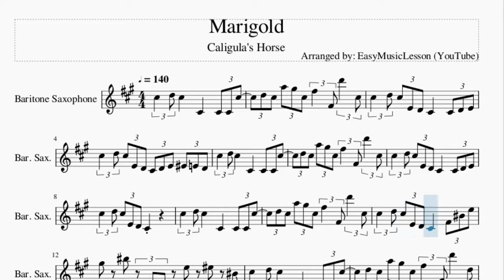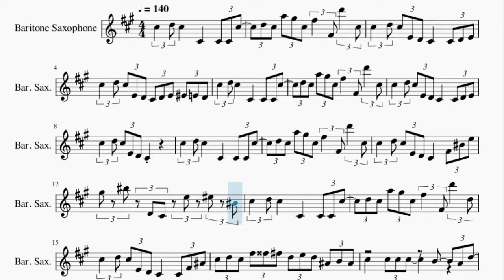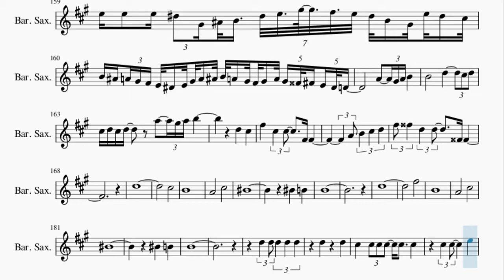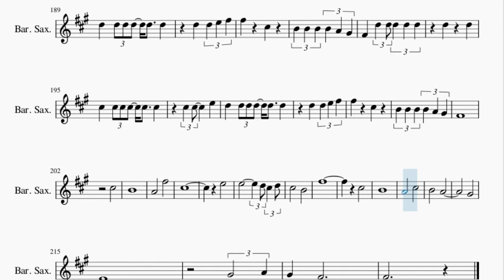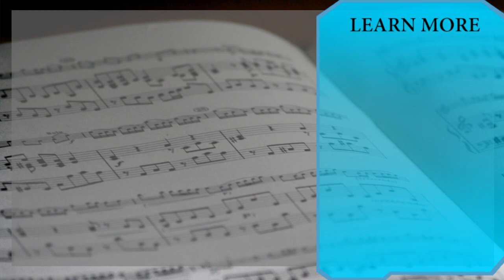Baritone Sax Sheet Music: How to play Marigold by Caligula's Horse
Here is a sheet music/tab video on the song Marigold by Caligula's Horse on the baritone sax. A baritone sax sheet music arrangement which is transposed to notes that are easily played by baritone sax, for the song Marigold by Caligula's Horse.

EasyMusicLesson2 teaches you to play the your favorite instrument, through well-arranged sheet music so that you too can learn how to play Marigold by Caligula's Horse on the baritone sax as fast as you can. A baritone sax sheet music with backing tracks to help your play the song better.

Chords of Baritone Sax arrangement:
E Min   E Min   E Min   E Min   E Maj   A Min   E Maj   C Maj
E Maj   A Min   E Maj   D Min   E Min   E Min   E Min   E Min
E Maj   A Min   E Maj   C Maj   E Maj   A Min   E Maj   D Min
E Min   E Min   E Min   E Min   D Min   D Min   E Min   E Min
D Min   D Min   E Min   E Min   D Min   D Min   E Min   E Min
E Min   E Min   E Maj   A Min   E Maj   C Maj   E Maj   A Min
E Maj   D Min   E Min   E Min   E Min   E Min   D Min   D Min
E Min   E Min   D Min   D Min   E Min   E Min   D Min   D Min
A Min   F Maj   E Min   A Min   A Min   F Maj   E Min   D Min
D Min   A Min   Bb Maj   F Maj   E Min   Eb Maj   D Min   F Maj
E Min   Eb Maj   D Min   F Maj   E Min   F Maj   A Min   G Maj
F Maj   E Min   F Maj   A Min   G Maj   D Min   D Min   A Min
E Min   D Min   D Min

Melody notes of Baritone Sax:
Db5   D5 Db5     Db4     Db4 Db4 Db5
D5 Db5 A5 Ab5 Db5 Gb5   Gb4 D6   Db5
Db5   D5 Db5 E4 D4 Db4     Db4 D4 E4
Db5   D5 Db5 E4 D4 Db4 D4 E4 F4 E4 D4
Db5   D5 Db5 E4 D4 Db4
Db5   D5 Db5 E4 D4 Db4     Gb4 C5 E5
Ab5 C6 D4 Db4 E5 F5 C5
D5 Db5 A5 Ab5 Db5 Gb5   Gb4 D6   D5
Db5   D5 Db5 E4 D4 Db4     Db4 Gb4 Bb4
Db5 D5 Db5 Gb5 G5 Gb5 D5 E5 D5 Bb4 B4 Bb4
Db5     Db5 Db5 Db5     B4   A4 D5
Db5 Db5 Db5   Db5   Db5   D5 D5 D5
Db5   Db5   Db5   Db5   Db5   D5
Db5   Db5   Db5   Db5   Db5   Db5
F4           D4         Db4
Db4
B4   B4     A4     A4     A4
B4 Ab4               Db4
F4   Eb4 Db4   Eb4     Db4     Ab4
Gb4 E4   Gb4       Db4
Gb4   Ab4   Gb4   Db4     F4
Eb4
F4           D4         D4
Db4                   Db4
B4   B4     B4     A4     A4
B4 Ab4               Db4
B4   G4   Gb4     Gb4
Gb4   Ab4   Gb4   Ab4     Ab4
Db4
F4           D4         D4
Db4                   Db4
B4 Ab4
Eb4
F4           Ab4         Ab4
Gb4
B4   Db5           A4 Ab4   A4
Ab4
F4   Eb4   Db4   Eb4     Db4
Ab4   Gb4   E4   Gb4     Gb4
Gb4   Gb4   Gb4   A4     Ab4
F5           D5
D5   Db5
F5           Db5
Ab5   Gb5
B4
D5           B4
Gb5           D5
D5     D5     D5   E5 D5
Db5         Db5     B4
Db5   Eb5     Db5
Db5     Eb5     E5   Eb5     Db5
Ab5
Gb5                   E5
Gb5     Gb5   E5 Gb5     D5
Db5         Ab5     B4
Db5     Eb5   Db5       Ab4
Ab5
Gb5                   E5